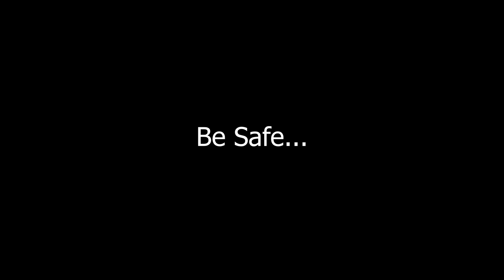Flood At my door steps .. Kerala flood again 2019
Haii
Join our abroad community and
you can chat with me personally...

Install

hai it's not like last time .. but still ... scared of it.

last time we had almost 7 ft water inside my house,, and this time it came till my doorsteps.

Unprecedented rain that battered Kerala has triggered several landslides and floods, claiming nearly 50 lives and displacing over 60,000. As the state has pressed all its mechanisms into rescue and relief operations, here are a few precautionary measures to keep yourself, your family, and friends safe:

While facing a flood situation, avoid wading through the flowing water, unless it is really necessary.
If you are forced to cross a flooded place, find a long stick to check the ground surface as you walk. This would help you to avoid falling in potholes.
Unclog the drains, sewers, drainpipes with the help of a plunger or drain cleaner to keep them clean.
Minimize home water usage and avoid pouring oils, fats, greasy food remnants down the drain at all times in order to prevent the blockage of gutters.
Construct barricades to stop the rainwater from entering your house.
Pack a bag with important items in case you need to evacuate. Don’t forget to include needed medications.
Turn off utilities, main switches, or valves, and don’t touch electrical equipment if you are standing on water or wet surface.
Keep the valuable items and important documents at safe heights.
Never drive into flooded areas. If floodwaters rise around your car, abandon the car and try moving to higher grounds.
Do not allow children to play in floodwaters.